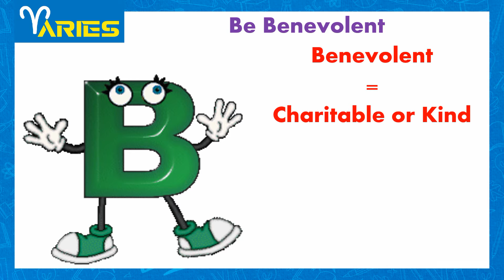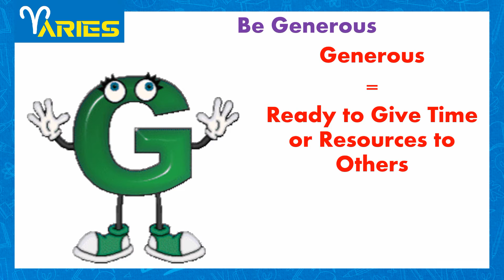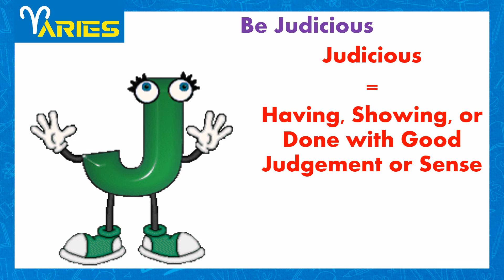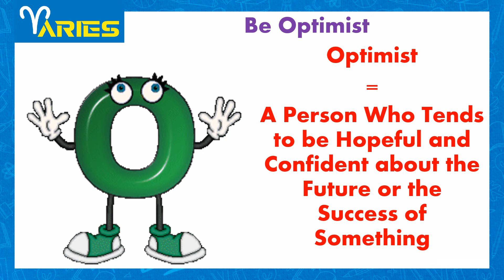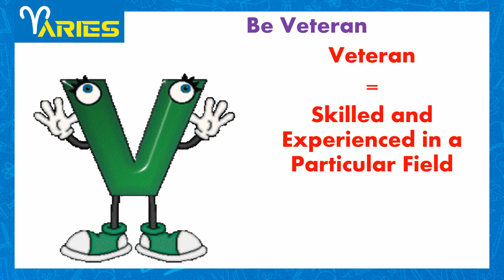Alphabets of Success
This video is very useful as a motivational tool for all the youth